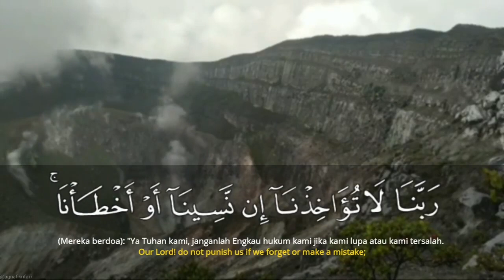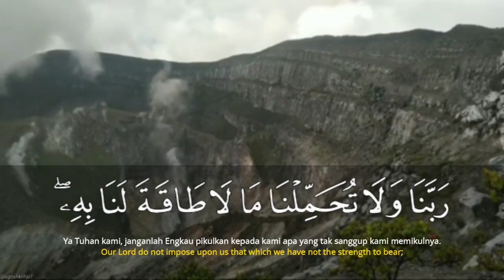Murotal Surat Al Baqoroh Ayat 286 By Agna Fikri Al Rifai